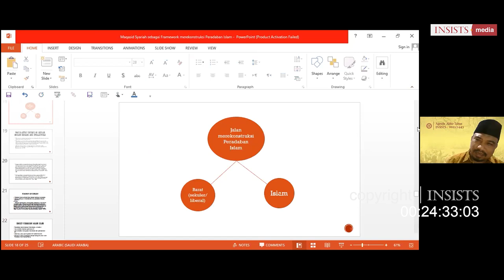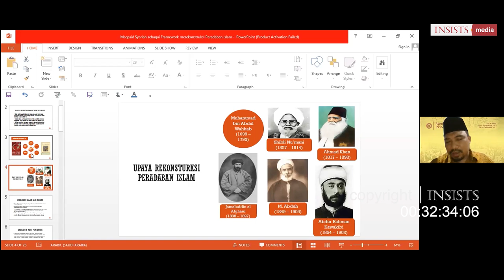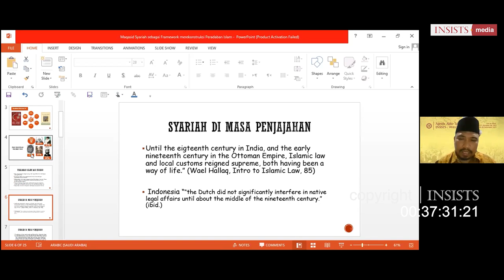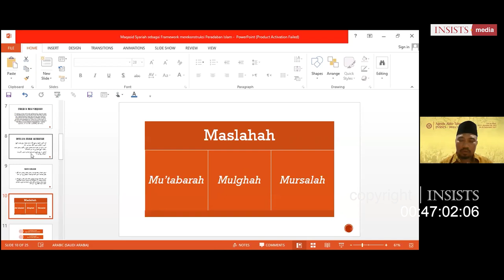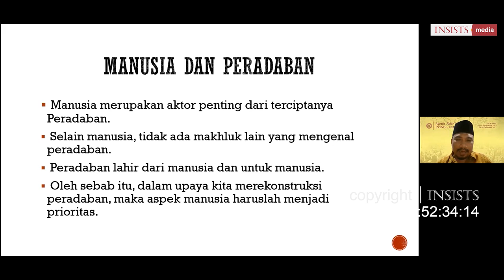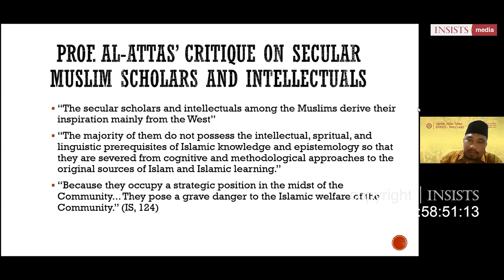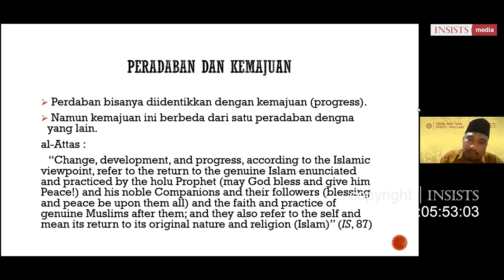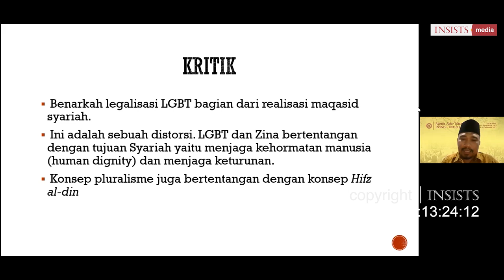Maqashid Syari'ah sebagai Framework Membangun Peradaban - Dr. Nirwan Syafrin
Pidato Akhir Tahun INSISTS 2021 oleh Dr. Nirwan Syafrin Manurung dengan tema Maqashid Syari'ah sebagai Framwork Membangun Peradaban